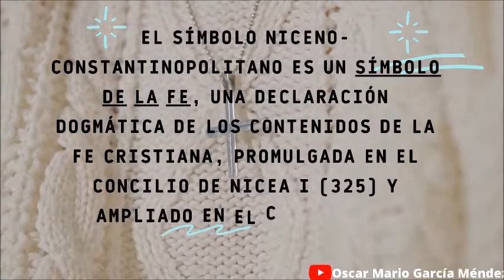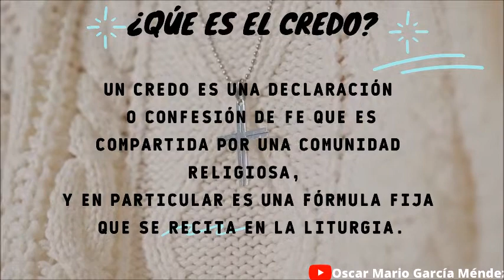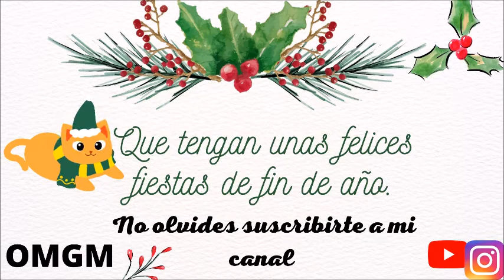Credo cantado.Padre Zacarias Pinzón.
El Credo es una oración recitada durante la liturgia cristiana desde finales del siglo V, en la que los creyentes confirman su fe en Dios y en los dogmas de fe cristianos. Relata la historia de Jesucristo, de cómo empezó todo, y de cómo Dios entregó a Su Único Hijo para la salvación del mundo.¿Qué es el Credo?